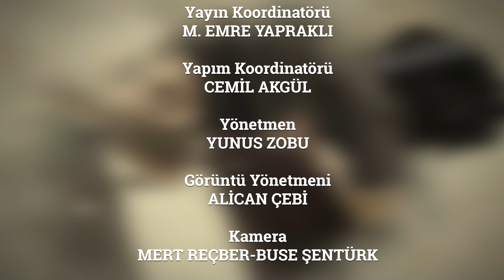Şahi Topu Psikolojik Üstünlük Sağlıyor! | Fetih Günlüğü - B5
İstanbul’un Fethi’nin 570. yıl dönümünde İbrahim Akkurt ve Dr. Coşkun Yılmaz ile müjdelenmiş fethin satır başlarını konuşuyoruz.

“Fetih Günlüğü” şimdi Şehir Ekranı’nda!